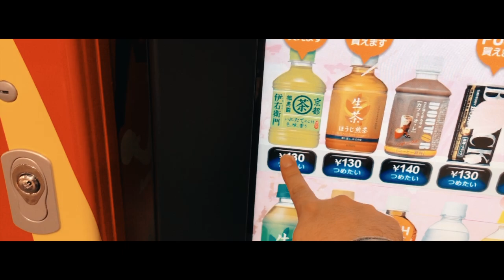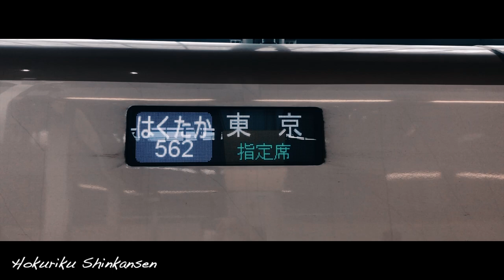【en Japón】Mi maravilloso país.Tokyo(Asakusa, Ginza, Koiwa) y mis comidas preferidas 2021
Por motivos laborales tuve que regresar a Japón (Tokyo), vuelvo después de 3 años es por eso que aproveché esta corta estancia para recorrer un poco la ciudad y alrededores. Me sorprendió el aeropuerto de Narita vacío, fue triste incluso la ciudad de Asakusa caracterizada por la gran cantidad de turistas se encontraba vacía, todo ha cambiado mucho.
Extrañaba la comida de Japón, lo disfruté bastante.

Si tienes preguntas sobre los lugares o comidas no dudes en dejar un comentario, lo responderé con gusto!!